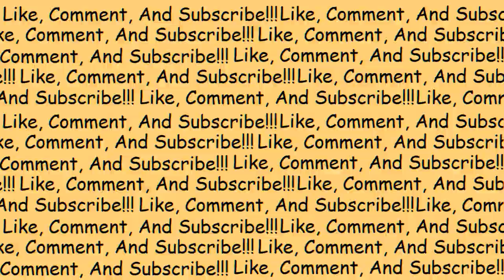SHUSH... || Halo Reach Part 3